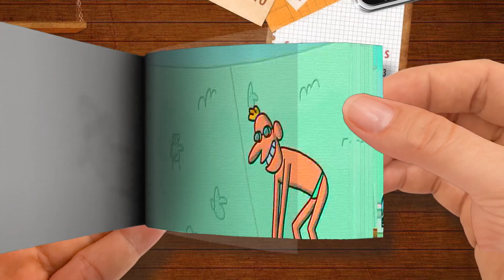Ready， Set， Go！ - Cartoon Box 138 - by FRAME ORDER - funny animated cartoons | Flip Book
🌈 FlipBook Frame Order
Thanks! 💖💖💖💖💖